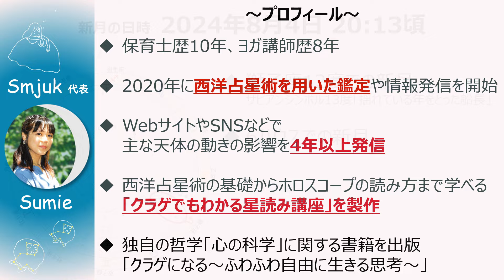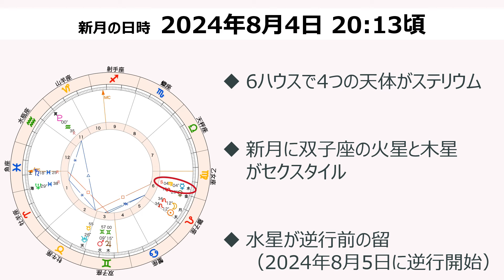2024年版！ 獅子座新月の影響や意味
2024年8月4日 20時13分頃
獅子座で新月を迎えます。

この動画では、2024年の獅子座新月の新月図を使って、4週間の影響を解説していきます。

～もくじ～
0:48：2024年の獅子座新月
1:37：2024年の獅子座の影響や意味、過ごし方
9:24：アフタートーク（自分を褒めるお話）

※ホロスコープは「Free Horoscope Charts（ ）」を使用しています。

満月や新月、天体の移動や逆行など
星の動きの最新情報などを配信！

　　　＼登録者プレゼント／
西洋占星術の学ぶ近道がわかる無料講座
「プレ・クラゲでもわかる星読み講座」

～クラゲでもわかる星読み講座～

西洋占星術の基礎から、ホロスコープの読み方まで動画で学べる！

※クラゲでもわかる星読み講座は、本チャンネルを運営している「Smjuk」が製作・運営・販売しています。